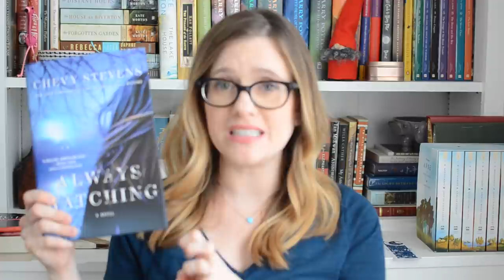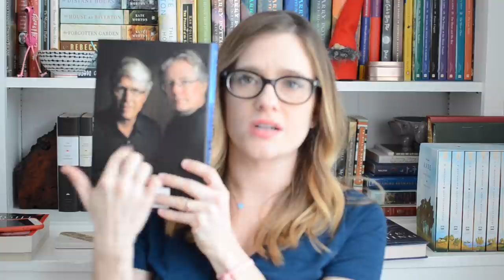BookCase.Club Unboxing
Guys and Gals, I'm so sorry this video is so blurry - I didn't realize it until the footage was already uploaded! Since it was an unboxing I didn't feel like I could legitimately refilm it. So bear with me, please.